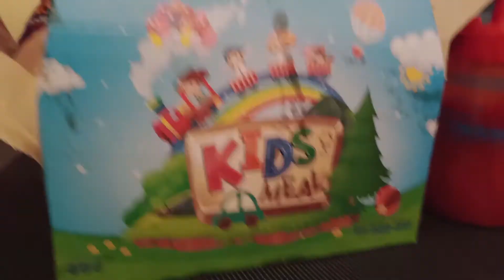family's day out | seaside | karachi | vlog -19